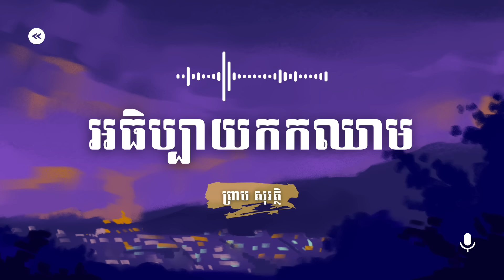អធិប្បាយកកឈាម | ព្រាប សុវត្ថិ